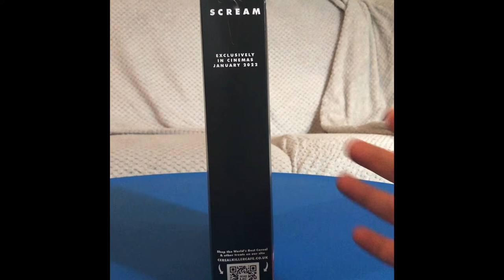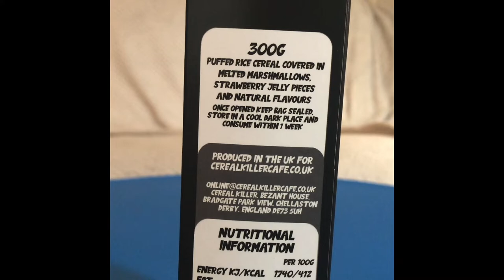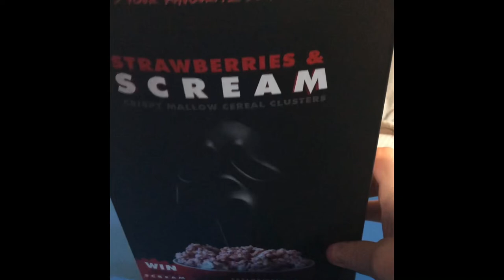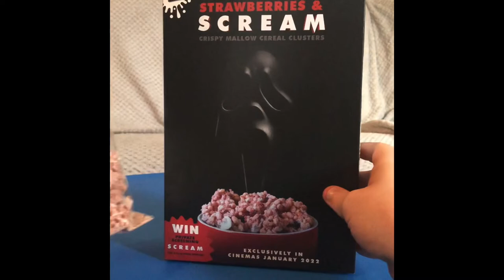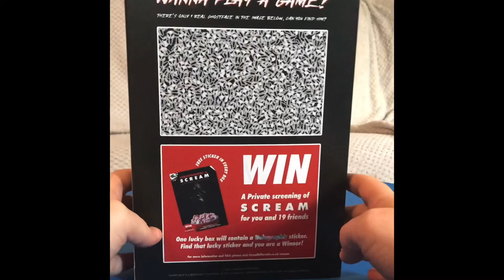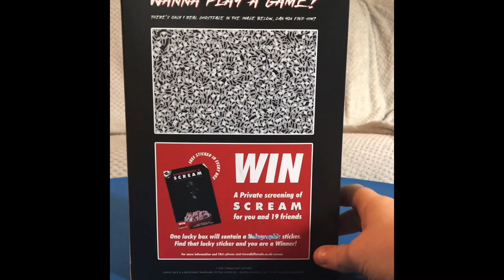Cereal Killer Cafe Strawberries & Scream talking screaming box Review Ghostface breakfast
Hey guys, welcome back to ScoobieSnackz

Do you love horror, do you love cereal if the answer to both of those questions was yes. Cereal Killers cafe have turned both of them into your new favorite breakfast cereal STRAWBERRIES & SCREAM.

Just like when you were a kid eating it in front on the TV whilst watching Saturday morning shows, this could soon become your new adult cereal which brings all those long lost memories flooding back.

New out last month for the release of the new film Scream 2022 it celebrates all the things we've witnessed over the last 25 years since the first installment released way back in 1996.

If you weren't aware of this before you will be now, so sit back, relax and prepare to get ordering your own box by the end of this video.

Until next time guys, keep collecting